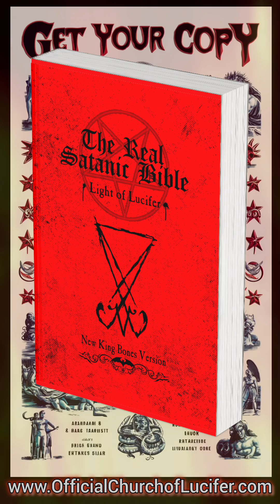Light of Lucifer Book Promo # 001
Available at Amazon or your local bookstore.